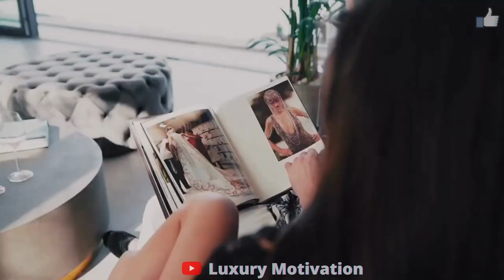BILLIONAIRE Luxury Lifestyle $ [2023 MOTIVATION]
Hi! hope you guys enjoyed the Video. Comment Your Favorite Part Of the Video.

Manifest Your Wildest Dreams Within 45 Days Flat/ Grab Your Free Genie Script Meditation, escape the Matrix 2023!

Make Free 6 Figure Online From The Comfort Of Your Own Home, Escape The Matrix in 2023 Now!

Me!

Luxury House 2023, Luxury Lifestyle 2023, Luxury Cars 2023, Luxury Hotels 2023, 2023, Luxurious Billionaire lifestyle Lifestyle 2023, Luxury lifestyle 2023, Billionaire Lifestyle, Billionaire Lifestyle 2023 Billionaire Lifestyle2023 Superstar LuxuryHomes Luxury Homes billionaires Luxuryhomes Luxury Homes Mafia Ultimate Dream Luxurious

billionaire luxury billionaire 2023 the script billionaires lifestyle Luxurious motivation billionaire luxury lifestyle luxury lifestyle life of billionaires life of a billionaire motivation billionaire billionaire lifestyle billionaire lifestyle 2023,luxury life lifestyle lifestyle luxuryhomes Luxury homes billionaire motivation lifestyle motivation luxury rich life rich lifestyle lifetime winners billionairelifestyle song billionairelifestyle2023 fast productions money luxurious elon musk jeff bezos mark zuckerberg dubai monaco luxury cars luxury house luxurious kardashians celebraties drake Luxury Motivation the script 2023 luxurymotivation luxuryhomes luxury homes superluxurious motivating ultimatedream luxurious luxurylifestyle2023 mafia